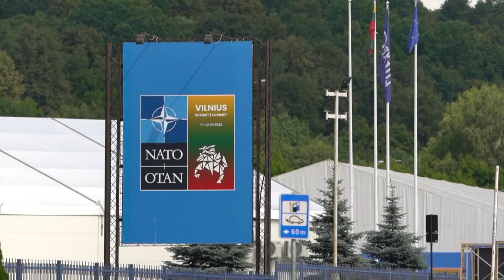President Biden meets with King Charles III, discusses climate change, helping developing countries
They met days before a pivotal NATO meeting about Sweden and Ukraine potentially joining the alliance.